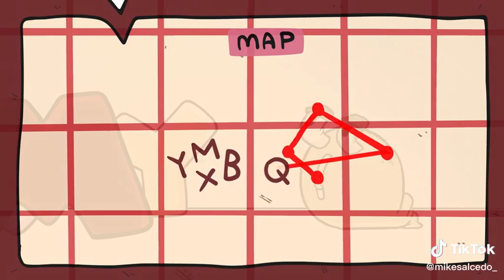1 | Number Lore with TikTok watermark